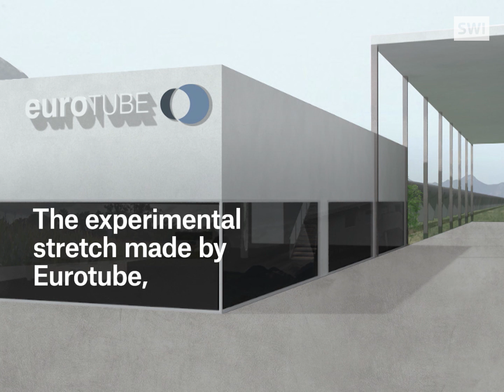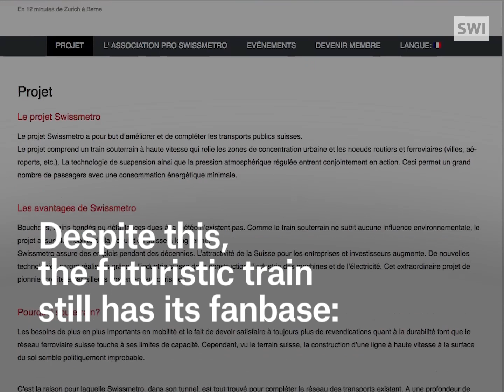Public transport of the future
Canton Valais has been chosen as the first European location to host a test stretch of the hyperloop, an experimental high-speed transportation system. The capsules will be propelled at 900 km/h in a 3km long tube under vacuum.